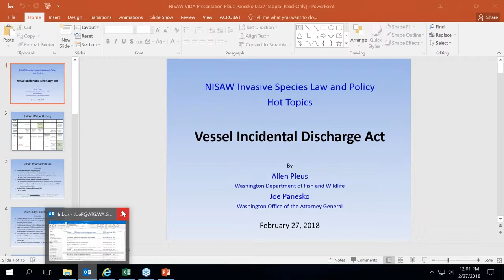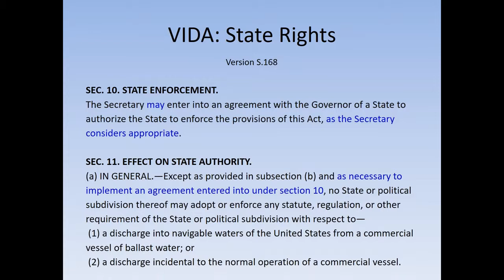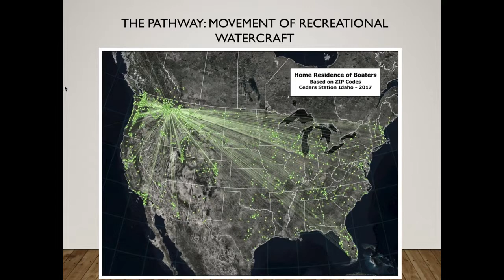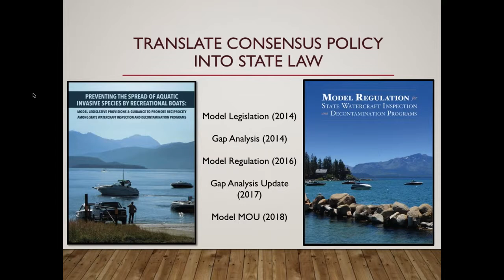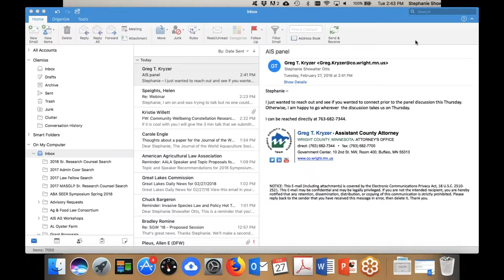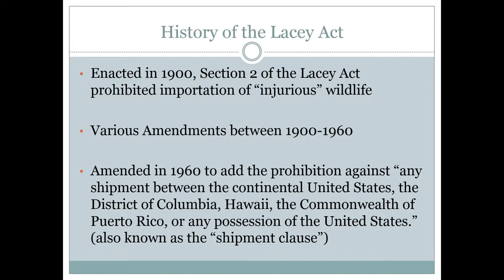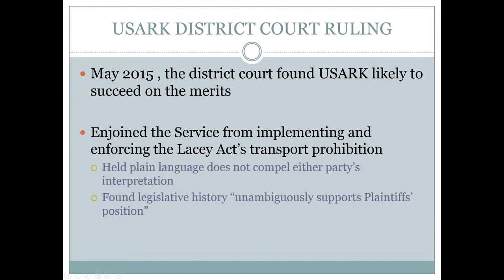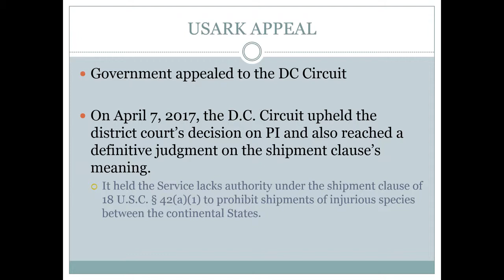Invasive Species Law and Policy Hot Topics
Allen Pleus, Joe Panesko, Helen Speights and Stephanie Otts

Legal Issues Surrounding Invasive Species Management (The National Sea Grant Law Center would like to propose a webinar on the some of the current legal issues surrounding invasive species management. This might include the USARK decision impacting the scope of the Lacey Act, Western state legal coordination efforts regarding WID, and ballast water if VIDA is still a live issue. I’m open to other suggestions for topics as well. I’d probably propose a slot of three speakers, maybe myself, a representative from a state AG office, and maybe a FWS if they’d be free to talk about changes since USARK.)